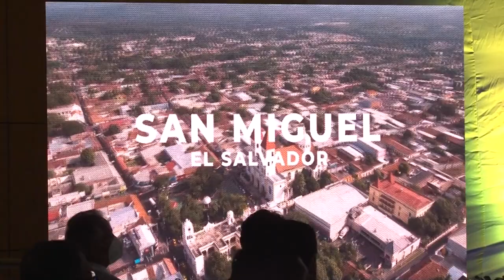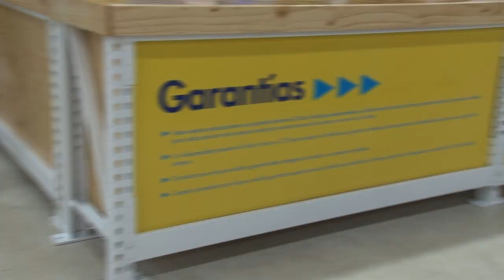EPA inaugura en San Miguel su tercera tienda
Con una inversión superior a los diez millones de dólares, EPA San Miguel abre sus puertas al público. En la apertura de sus tres sucursales, EPA ha generado hasta la fecha un total de 600 empleos directos y más de 2,000 indirectos.

¡Visítenos!